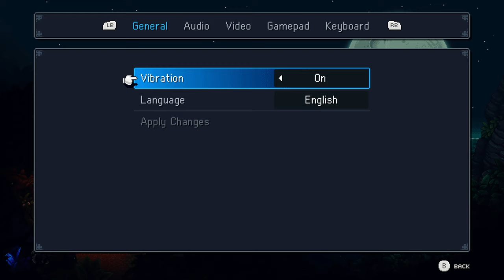Sea Of Stars P1: Mooncradle/Zenith Academy/Forbidden Cavern/Mountain Trail/Elder Mist Trials